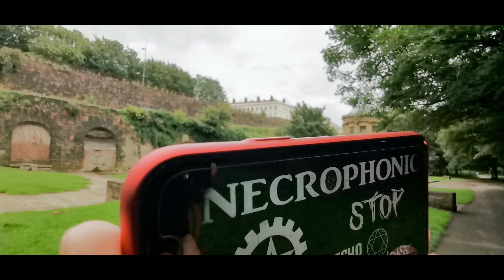Spirit Box App Session "St James Cemetery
Liverpool's St James' Cemetery opened in 1829 and contains the burials of more than 57000 people.